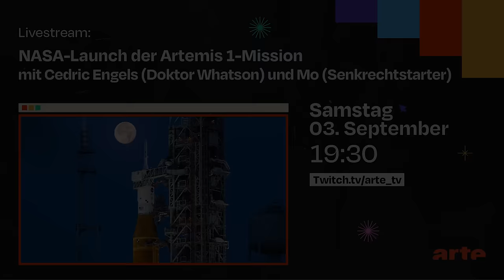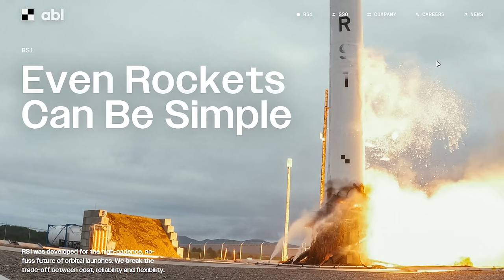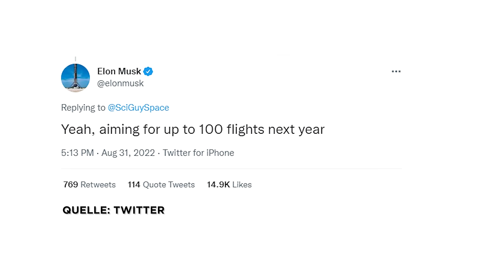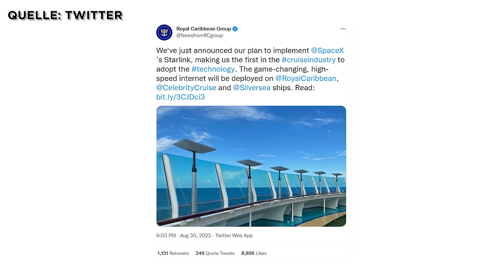News: SLS Start wiederholt abgebrochen, ABL mit RS1 vor Erststart, Rocket Lab reused Triebwerk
Erster Startversuch von Artemis 1 scheitert an defektem Sensor. Erste Kreuzfahrtrederei setzt auf Starlink. Mit ABL steht nächstes Raketenstartup vor Erstflug. Rocket Lab testet wieder gelandetes Triebwerk und SpaceX zündet erstmals mehrere Raptor Triebwerke an Booster 7. Das und mehr mit allen Hintergründen  klären wir heute in den Raumfahrt NEWS.